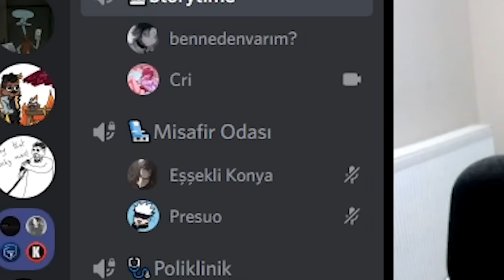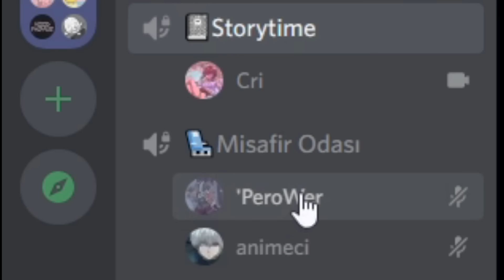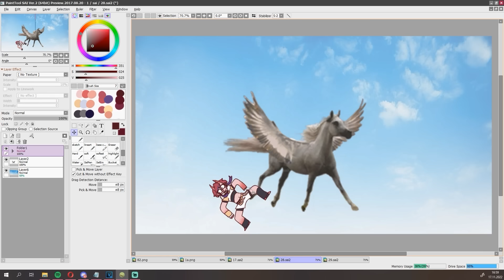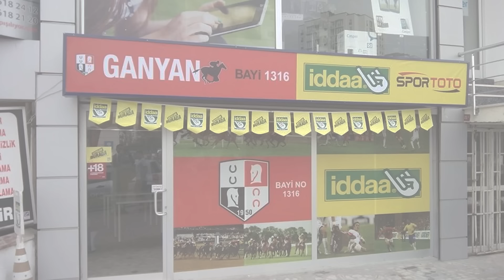BU VİDEOYU SEN YAPTIN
Artık kendi kanalıma video bile yapmıyorum siz yapıyorsunuz.
O sırada edit yapan ve videoda nefes alan leksi: @LexyBoi​